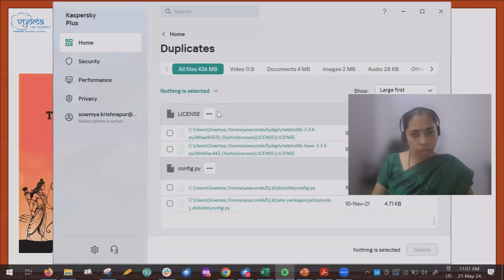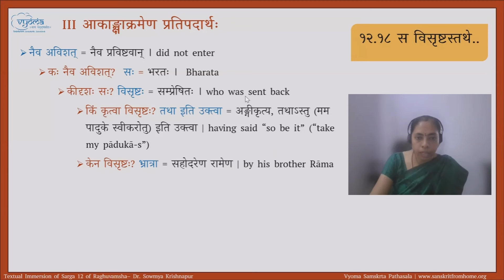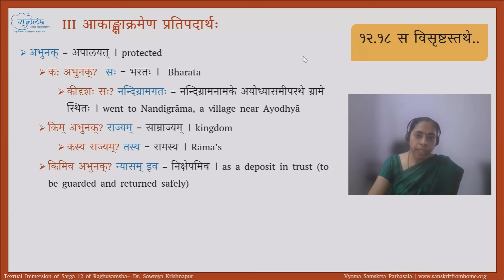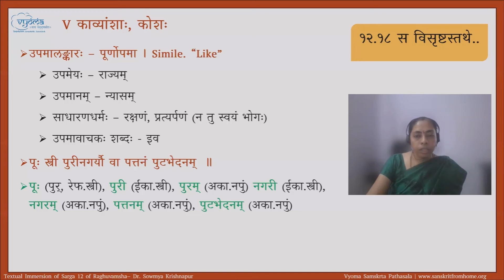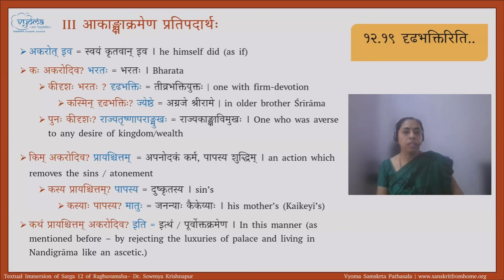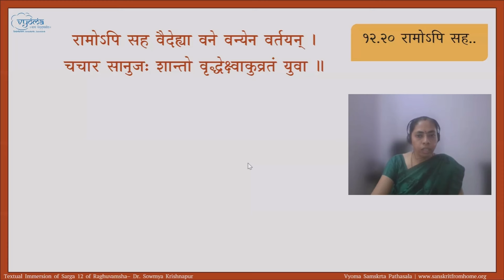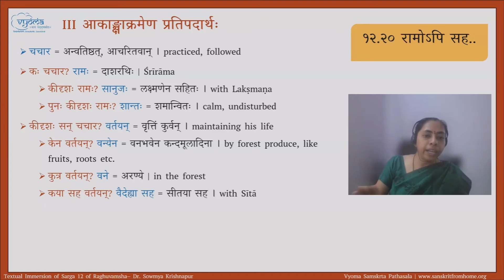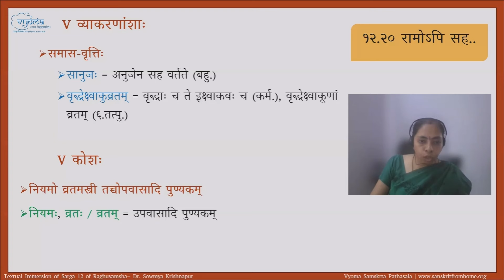12 | Verses 12.18 - 12.20 | Raghuvamsha Sarga 12 | Dr. Sowmya Krishnapur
Verses 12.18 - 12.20 are explained in detail in this video.

मङ्गलम् | Opening Invocation [00:00]
पुनरावर्तनम् | Revision [01:18]
श्लोकः १२.१८ (स विसृष्टस्तथेत्युक्त्वा) | Shloka - 12.18 [03:45]
श्लोकः १२.१९ (दृढभक्तिरिति ज्येष्ठे) | Shloka - 12.19 [28:09]
श्लोकः १२.२० (रामोऽपि सह) | Shloka - 12.20 [00:44:49]
मङ्गलम् | Closing Invocation [01:05:043]

For accessing course materials and to attend live classes visit and register for the course here